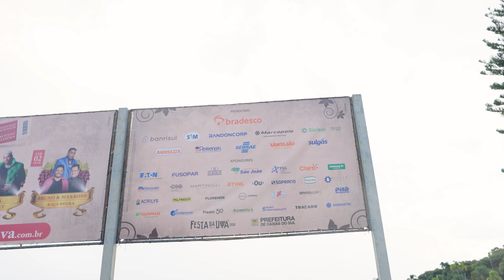Apoiadores Festa Nacional da Uva 2024